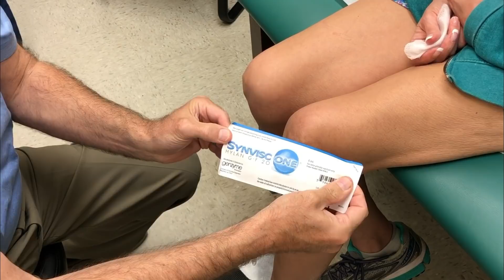Shots! Shots! Knee and Trigger Point Injections